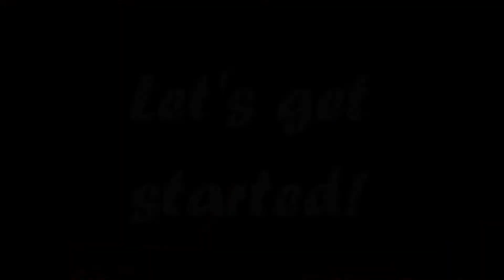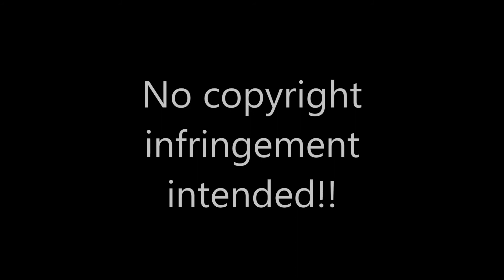dyeing my hair greyish purple (tutorial?)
Products used:
-Special Effects purple smoke
-Ion Color Brilliance azure
-Suave conditioner
-clear glass mixing bowl
-dye brush
-petroleum jelly (for hairline and face/neck to avoid staining!)
-gloves and/or hair cap (optional)